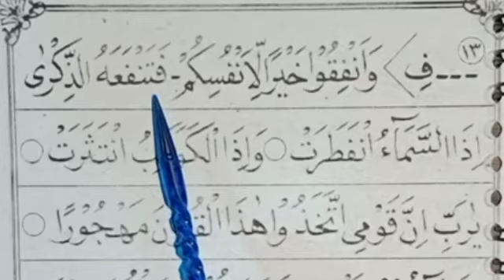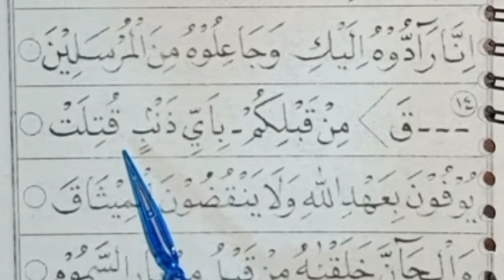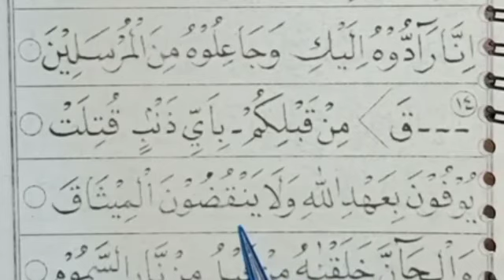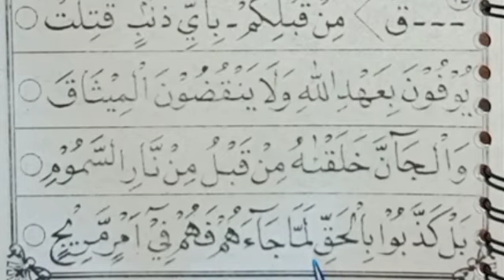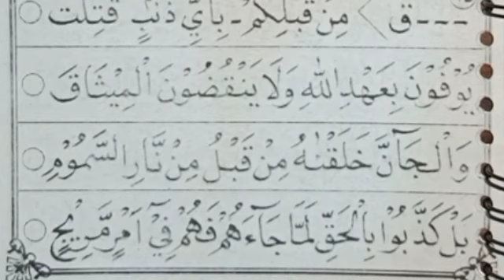Jilid 6 hal 19